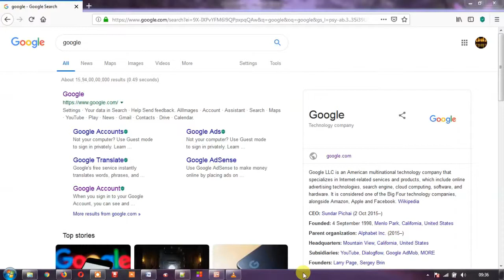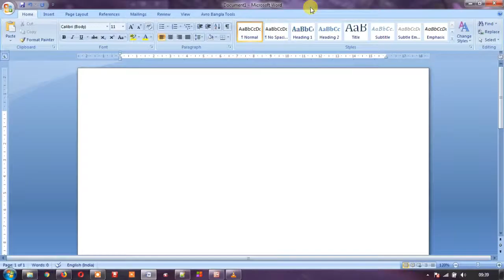taskbar in computer in bangla। টাস্কবার | বেসিক কম্পিউটার কোর্স-৩৫ | basic computer course in bangla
What is a taskbar or what is a taskbar? Do you know how to customize the taskbar? Learn about a great job on the computer taskbar from this video. After a while the desktop screen appears when the computer starts to turn on. There is a long bar at the bottom of the desktop screen called the taskbar. Any program can be easily opened from the taskbar and you can see what programs are open. You can pin any program on the computer taskbar. You will see the taskbar on any operating system such as Windows 7, Windows 7, Windows 10. You will see the taskbar on all computers. The taskbar is a component of the graphical user interface that serves a variety of purposes.

টাস্কবার  টাস্কবার কি বা টাস্কবার কাকে বলে? আপনি কীভাবে টাস্কবার কাস্টমাইজ করবেন তা জানেন ? এই ভিডিও থেকে কম্পিউটারের টাস্কবারের একটি দারুন কাজ সম্পর্কে জানুন। কম্পিউটার চালু হতে শুরু করলে কিছুক্ষণ পর ডেস্কটপ স্ক্রীন আসে। ডেস্কটপ স্ক্রিনের নিচের দিকে একটি লম্বা বার থাকে একে টাস্কবার বলা হয়। টাস্কবার থেকে যে কোন প্রোগ্রাম খুব সহজে খোলা যায় এবং কি কি প্রোগ্রাম খোলা আছে তা ও দেখা যায়। কম্পিউটারের টাস্কবারে আপনি যে কোন প্রোগ্রাম পিন করে রাখা যায়। টাস্কবার আপনি যে কোন অপারেটিং সিস্টেমে দেখতে পাবেন যেমন - উইন্ডোজ ৭, উইন্ডোজ ৮, উইন্ডোজ ১০। খুব সহজে বেসিক কম্পিউটার শিক্ষা কোর্স। কম্পিউটার বেসিক নলেজ। কম্পিউটার বেসিক টিউটোরিয়াল।

Basic computer course in bangla part-35. বেসিক কম্পিউটার কোর্স পার্ট - ৩৫

Do you want to know or learn the computer basic course in bengali ? are you interested to know everything about basic computer skills or basic computer knowledge in bengali ? If you want to learn computer from zero level to advanced level, then this channel is suitable for you. You can easily learn everything from basic computer to advanced computer course by watching videos at home. In this channel you will find more computer courses, computer hardware, advanced computer courses, computer tips and tricks, tips and tricks for Android smartphones and Bangla video tutorials on various Android apps.

আপনি কী বেসিক কম্পিউটার শিক্ষা কোর্স সম্পর্কে জানতে বা শিখতে চান বা কম্পিউটার বেসিক নলেজ এর সমস্ত বিষয়ে জানতে আগ্রহী ? আপনি যদি কম্পিউটারের একদম বেশিক লেভেল থেকে শুরু করে এডভান্স লেভেল পর্যন্ত শিখতে চান, তাহলে এই চ্যানেলটি আপনার জন্য উপযুক্ত। ঘরে বসে খুব সহজে ভিডিও দেখে বেসিক কম্পিউটার থেকে শুরু করে অ্যাডভান্স কম্পিউটার কোর্স এর সমস্ত বিষয়ে শিখতে পারবেন। আমার এই চ্যানেলে আপনি বেশিক কম্পিউটার কোর্স, কম্পিউটার হার্ডওয়ার এর, এডভান্স কম্পিউটার কোর্স, কম্পিউটার টিপস এন্ড ট্রিকস, অ্যান্ড্রয়েড স্মার্টফোনের টিপস এন্ড ট্রিকস এবং বিভিন্ন এন্ড্রয়েড অ্যাপের উপরে বাংলা ভিডিও টিউটরিয়াল পেয়ে যাবেন।কম্পিউটার শিক্ষা a to z